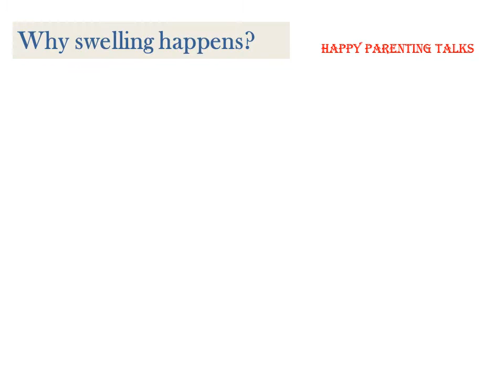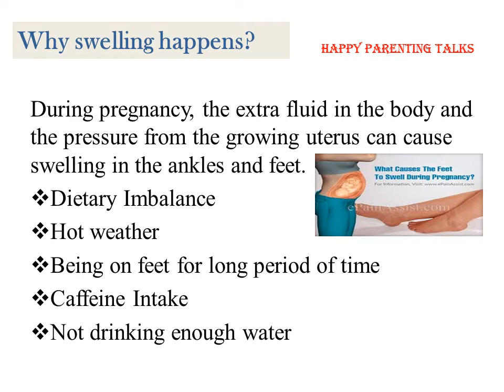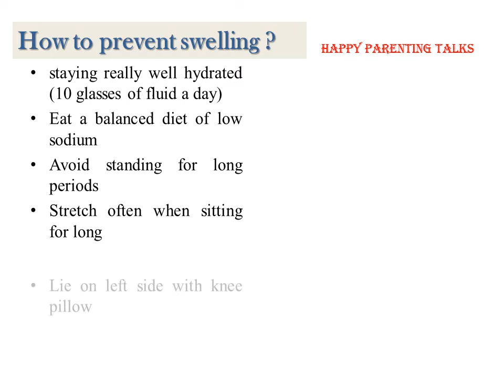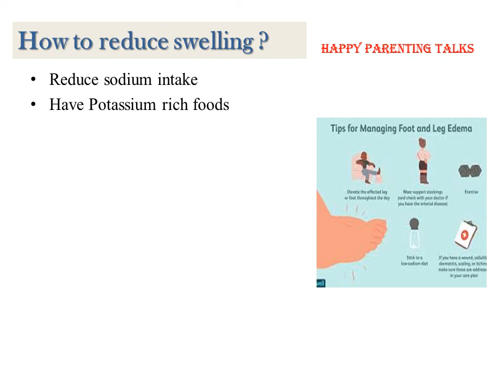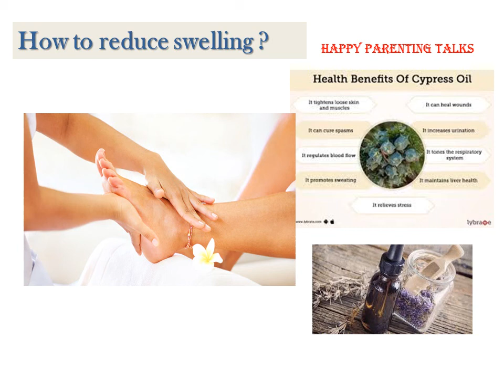கர்ப்ப காலத்தில் கால் வீக்கம் ஏற்படுவதற்கான கரணங்கள் & தீர்வுகள்/Swelling during Pregnancy in tamil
Swelling in legs are very common during pregnancy.In pregnancy body have extra water. Swelling is caused as a result of enlarging uterus putting additional  pressure on veins,which in turn hinders in blood circulation.This video explains in detail about swelling during pregnancy. It also tells what are the causes,symptoms, prevention methods, reducing tips etc.. Watch this video and share to people who really need this content.If any queries ask on comment or mail to